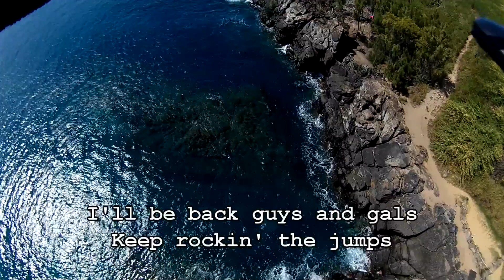XK DETECT X380 GPS Drone Coastline FPV Journey - Merriman's Kapalua Maui [With Cliff Diving]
Here's a coastline journey by FPV with the XK Detect X380 Quadcopter drone you can find

Mini Coaxial Antenna Extension Cables to bring antennas down legs

Seby's Video for how to change quad parameters with links to software in his video description

It was a little windy (10-20mph) but everything performed well.  I will be installing retractable landing gear to get the X380 legs out of the camera view soon.  The 3D gimbal was not configured and this is how it performed right out of the box with no adjustments.  Got some cool footage of so cliff diving at the Kapalua cliff house here as well.

I'll be doing a range mod to the X380 controller for much better range and also modifying the tilt knob by placing another on top right of controller for better tilt control while maintaining flight.